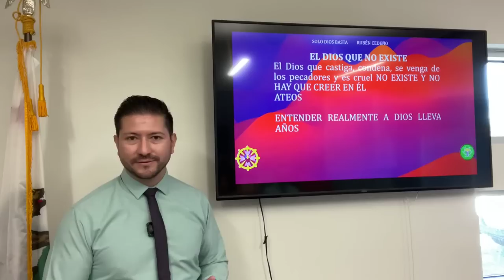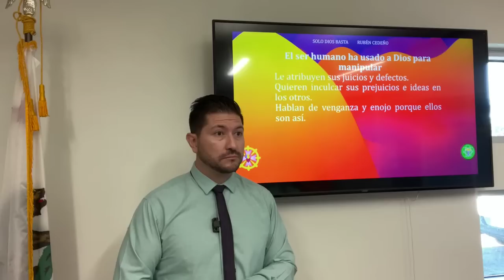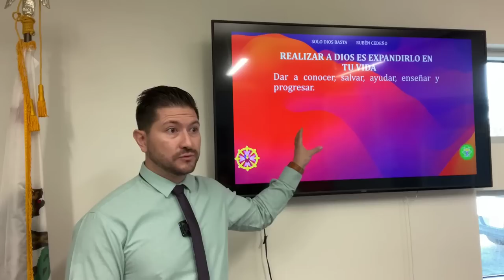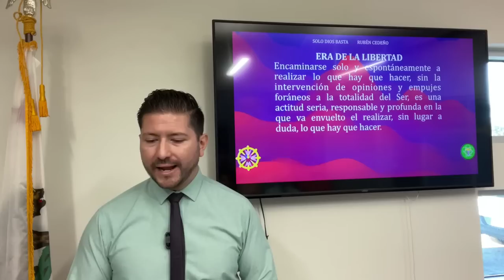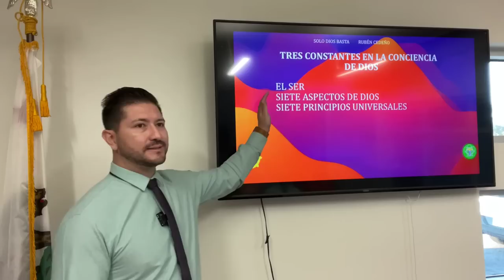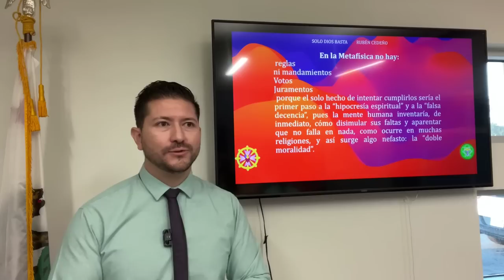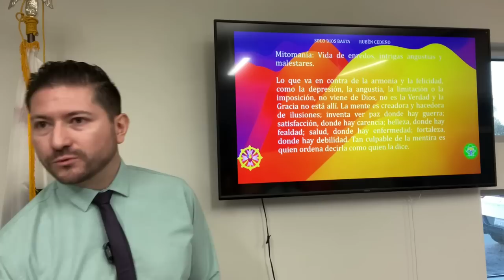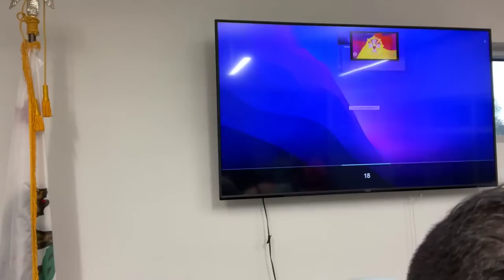DIOS SIEMPRE PRESENTE en tu mente y en tu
In this video, we will explore the idea of Dios Siempre Presente. This is a topic that is very dear to my heart and I believe it is an important one to discuss.

Whether you are a believer or not, I believe that discussing this topic openly and honestly is an important step in both spiritual and personal growth. I invite you to watch this video and discuss with me the idea of Dios Siempre Presente.
In this video, we'll be talking about the importance of DIOS SIEMPRE PRESENTE and how to keep Him present throughout your day.

 Dios Siempre Presente is Spanish for "God Always Present." This video is designed to help you learn how to keep God always present in your life, no matter what challenges come your way. We'll discuss topics like prayer, meditation, and how to connect with God in the midst of chaos.

If you're looking for ways to connect with God and maintain your sense of peace, then this video is for you! By the end of the video, you'll know how to find peace in the midst of chaos and live life in accordance with God's will.

In this video, I'm sharing with you an original Spanish religious song that is sure to lift your spirit. Dios Siempre Presente is a song about knowing that God is always with you, no matter what.

Whether you're feeling down or just need a little cheering up, this song is sure to put a smile on your face. If you're looking for a tranquil Spanish religious song that will put you in a good mood, Dios Siempre Presente is the song for you!

🔴🎙TRANSMISIONES DIARIAS  en:
ht.ly/fuTt30rvfRL